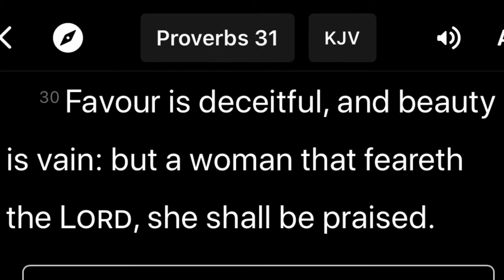LIFE as An INTERNATIONAL STUDENT (BLACK GIRL) in HUNGARY 🇭🇺 | GRWM + ALL YOU NEED TO KNOW!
Studying in Budapest, Hungary. The lifestyle, culture, people, cost of living, renting an apartment as a student.

Hi Yabbies,

In this video I recount my experiences of when I was still a student in Hungary with all the juicy details for anyone looking to school here. Experiences my differ from person to person, school to school, and city to city but so many things do cut across irrespectively. I hope you enjoy this video 🥂